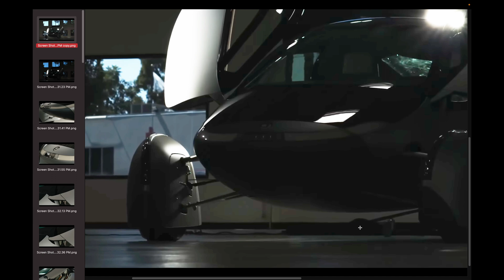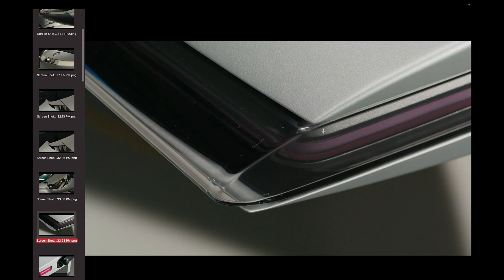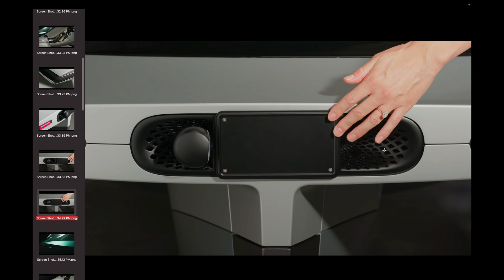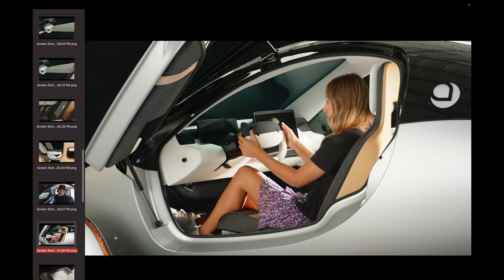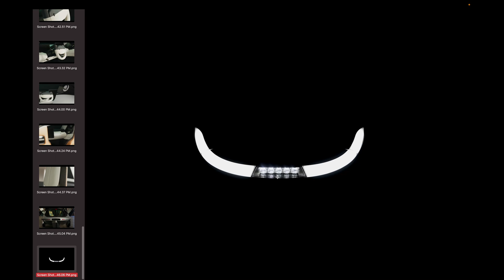Aptera Gamma Build - Closer Look